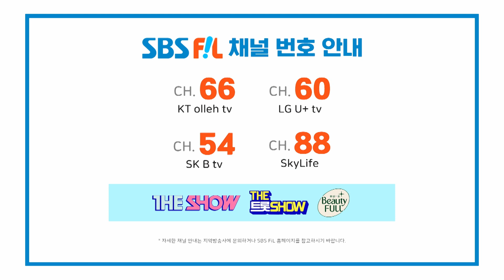박군, 유턴하지마 | THE 트롯SHOW 221114